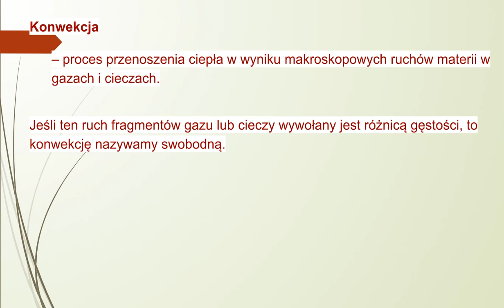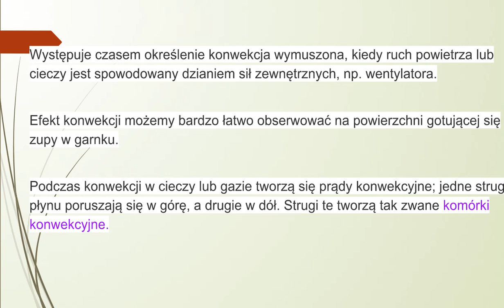Przekazywanie energii w zjawisku Konwekcji